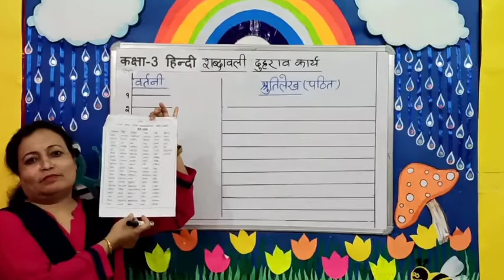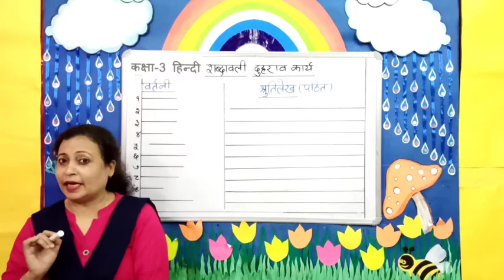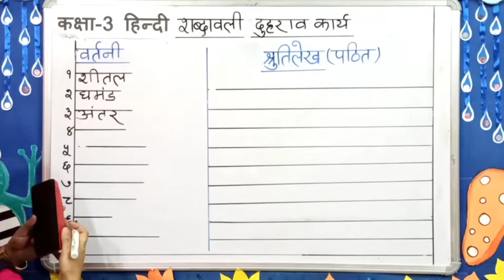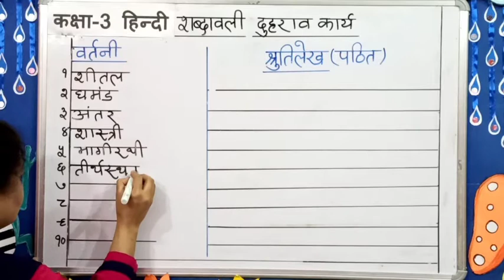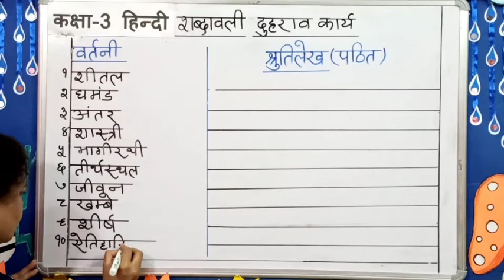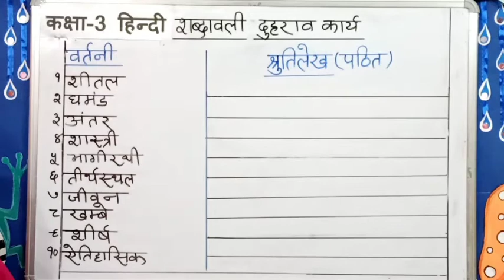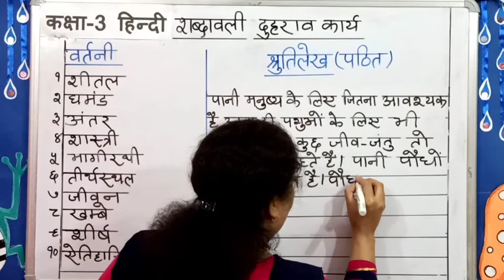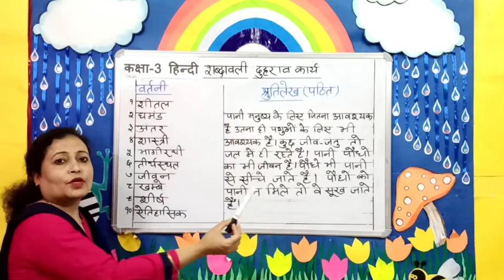कक्षा 3,(2021-2022) विषय हिन्दी शब्दावली, दुहराव कार्य